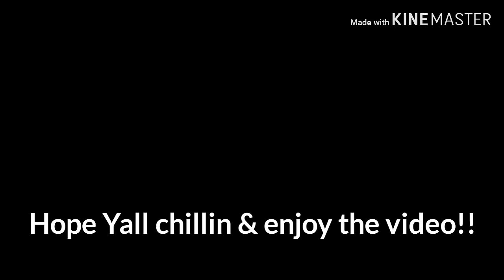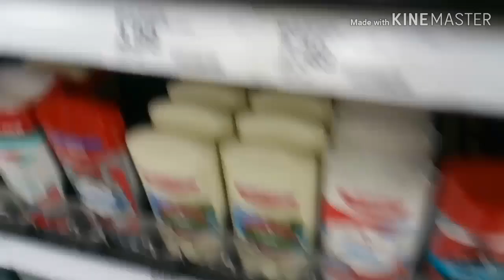The Most Funniest Vlog (Not ClickBait)